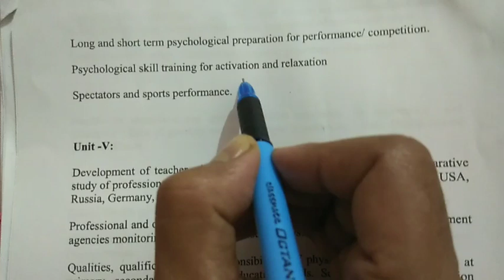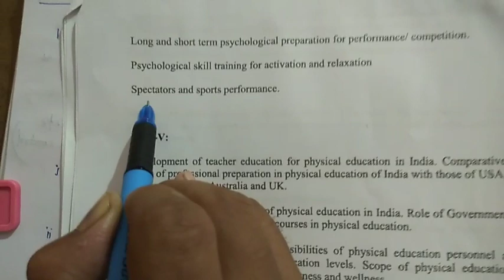PHYSICAL EDUCATION NET Unit4 Video10 in TELUGU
Psychological activation of athelete in TELUGU